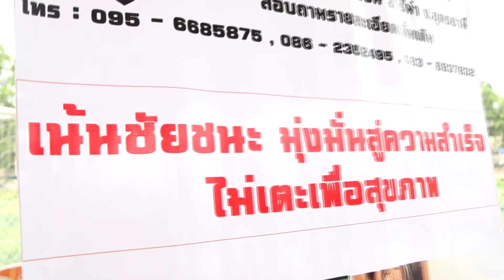อะคาเดมี่เอ็กตร้า สถาบันสอนฟุตบอล